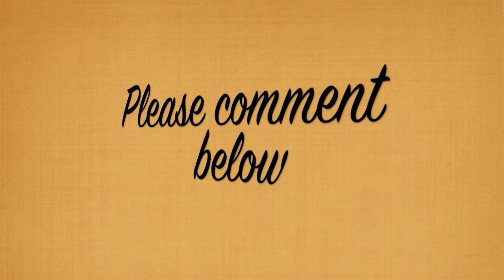Cow Pill Nail Remover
Jerry must have been recently using his Cow Pill for Nail removal because he points out that there is still waste particles on the Cow pill magnet.

I wonder how many times Jerry washed this Cow Pill Nail Puller?.. What do you think?.. Is it even necessary to wash a Cow Pill? ..

If you met Jerry one on one like Matt Skinner and I did, you would know that we were involved in another Wonder Tower Prank.

How many people do you think continued to hold the Cow pill after Jerry said there is still Cow dung on it!?.. I bet most people probably tossed it to the ground and asked to use the restroom to wash their hands!!

Nothing is more entertaining than Live entertainment on Vacation!! It doesn't matter if you are meeting somebody new for the first time or if you are out for a night on the town to catch a show.. Nothing is better than Live Entertainment on Vacation!!

Get more out of Life by clicking on CZADVENTUREZ so you can experience more Live Entertainment on Vacation!